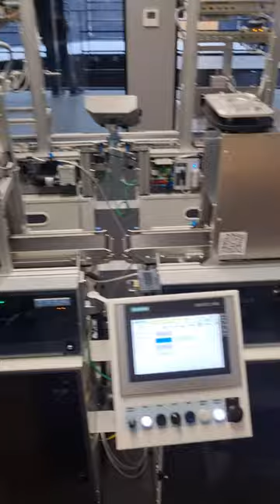FESTO CP Lab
A brief video showing the FESTO CP Lab for the Digital Manufacturing Unit at Manchester Metropolitan University